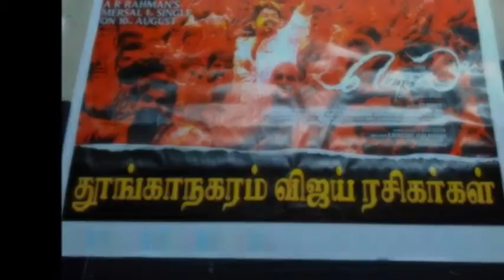First time vijay's mersal satellite rights holds by zee network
Mersal satellite rights holds by zee network first time in vijay's film.